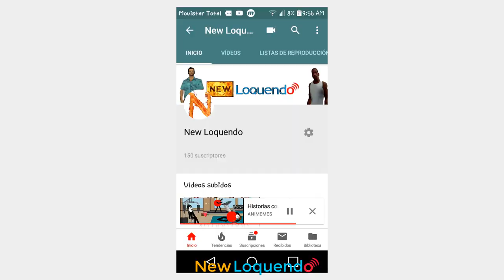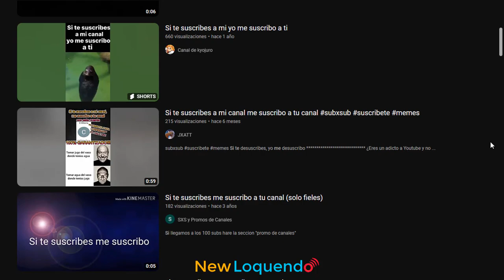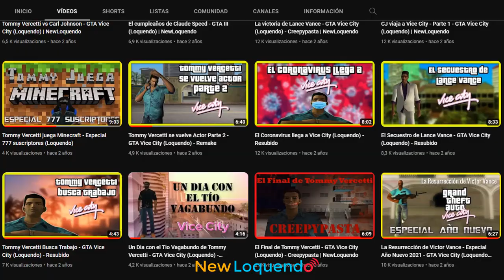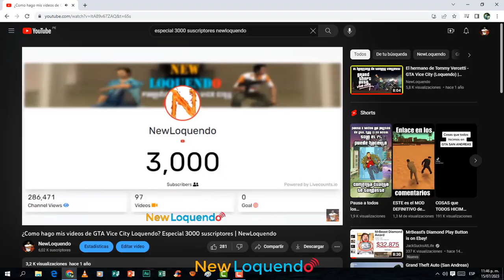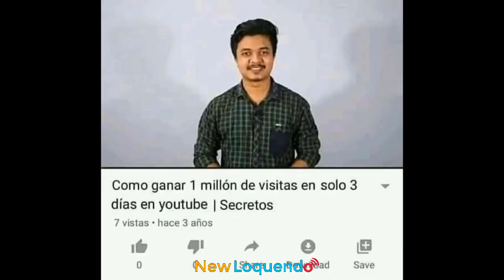La Historia del Canal - Especial 6000 suscriptores | NewLoquendo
►Gracias por los 6028 suscriptores :D